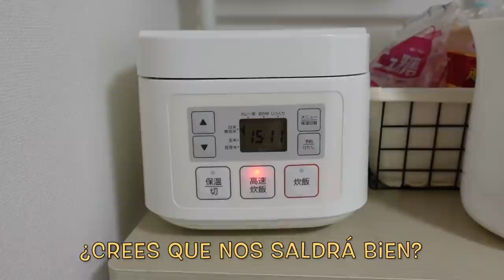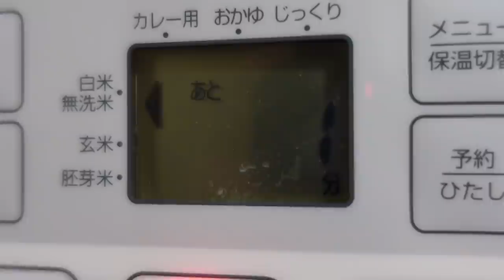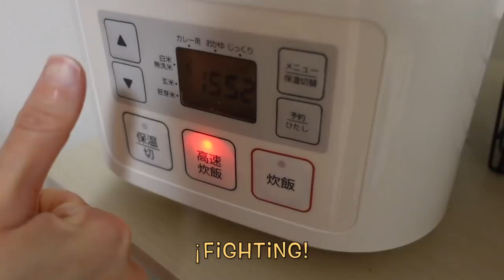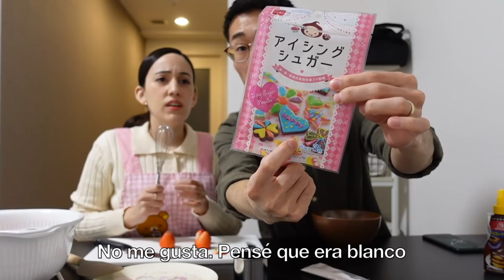😊 JAPONÉS CELEBRA DÍA DE REYES POR PRIMERA VEZ... HICIMOS ROSCA EN JAPÓN 🇯🇵 | Tania&Hayato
Hola, hoy les traemos un nuevo vlog cocinando en pareja!!!
Esta vez preparamos una rosca de reyes y Hayato celebró por primera vez el día de reyes en Japón!!!